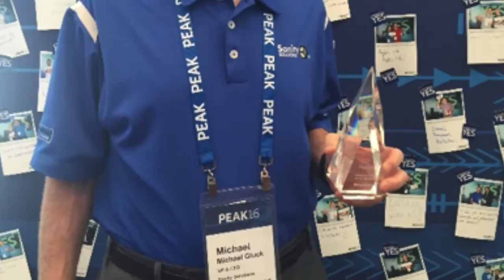PEAK16 Award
Sanity Solutions CTO Mike Gluck accepts the Dell Security Marketing Partner of the Year 2016 Award, at PEAK16 in Las Vegas.